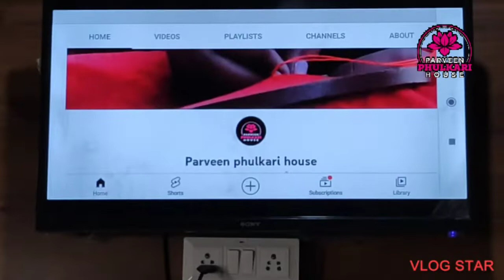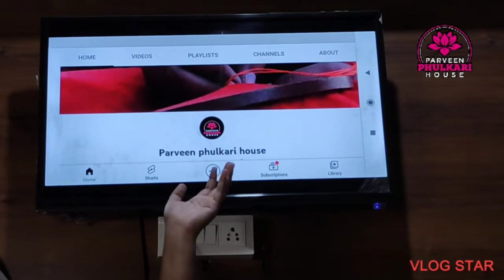ਸਵਾਗਤ #78614 phulkariart phulkari punjabi traditional traditional fulkari trending